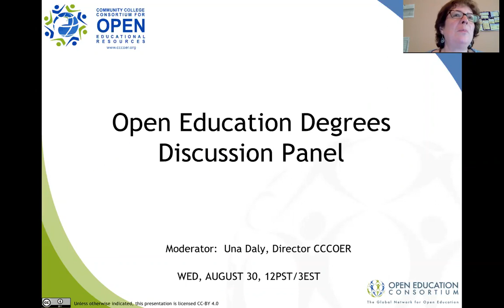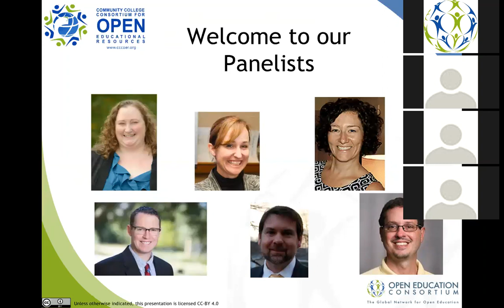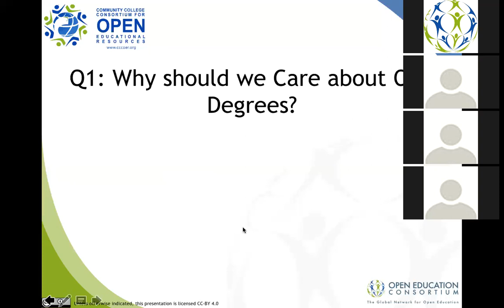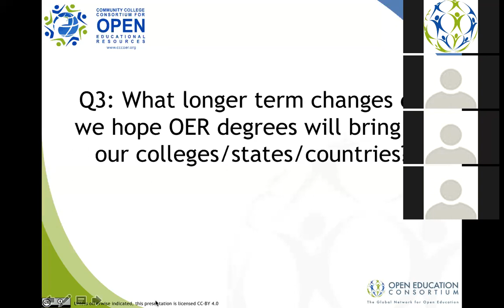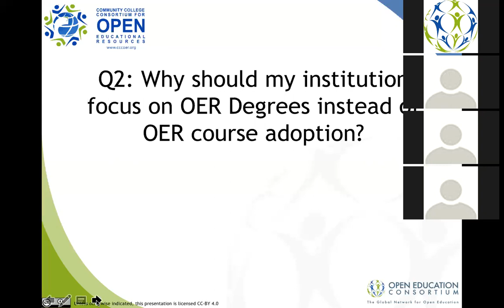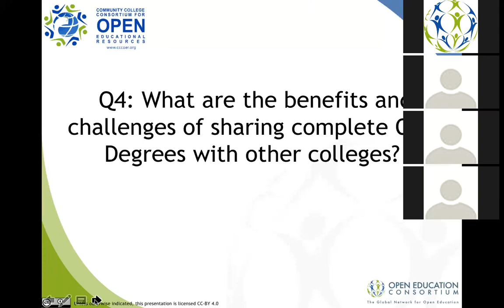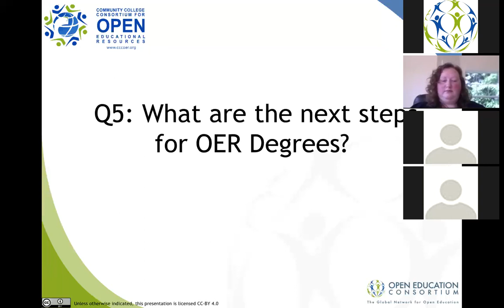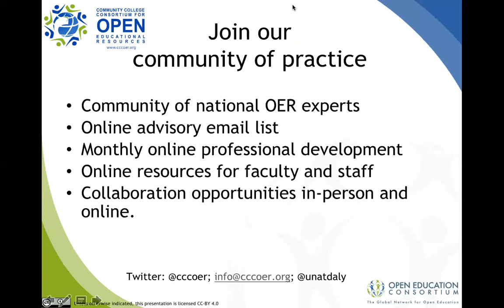Open Education Degrees Panel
Celebrate Open Education Degrees and the Year of Open with CCCOER, the community of practice for open education, at our August online discussion panel.  The panel will feature key stakeholders in the emerging trend to offer degree pathways that use open educational resources and zero cost textbooks at North American colleges and universities in an effort to expand access and enhance teaching and learning.

When:  August 30, 12pmPST/3pmEST
Speakers:
Amanda Coolidge, Senior Open Education Manager, BCcampus
James Glapa-Grossklag, Dean, College of the Canyons
Kim Thanos, CEO, Lumen Learning
Preston Davis, Director of Instruction, Extended Learning Institute, Northern Virginia Community College
Quill West, OER Project Manager, Pierce College District
TJ Bliss, Director of Development, WikiEducation

Check out the diverse open perspectives shared at Year of Open on how to think about and design open education degrees at colleges and universities in Canada and the United States to benefit students, faculty, and institutions.  Enjoy perspectives from Achieving the Dream’s OER Degree initiative. California Community College’s Zero-Textbook Cost Degree program, British Columbia’s Zed-Cred degree, Thomas Edison State University, Kaplan Open College, Tidewater Community College, College of the Canyons and others …